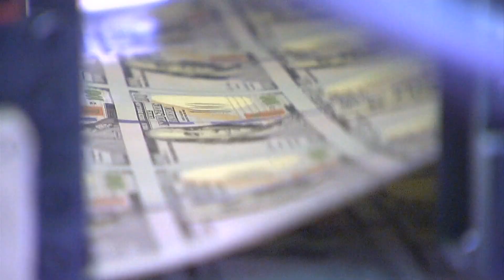President Biden condemns Hamas for attack on Israel, vows US resolve in backing Israel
Biden, in his remarks and statements since Hamas launched its attacks, has repeatedly emphasized his shock over the breadth and brutality of the Hamas assault.